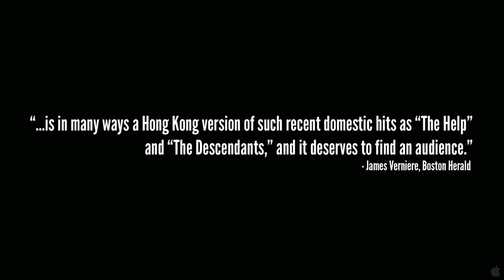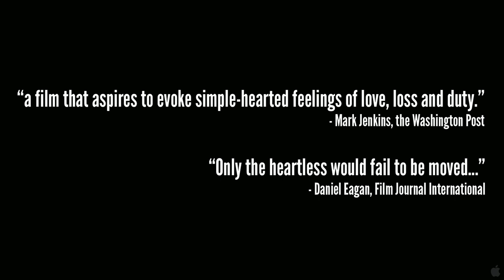A Simple Life | Official Trailer